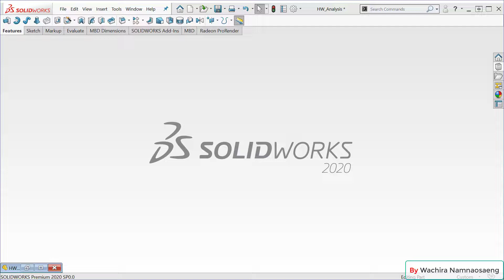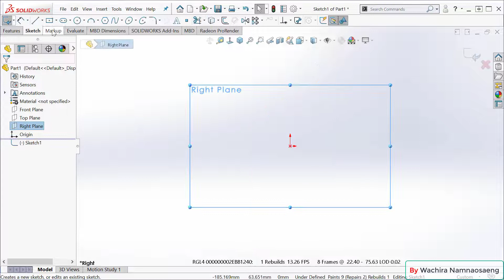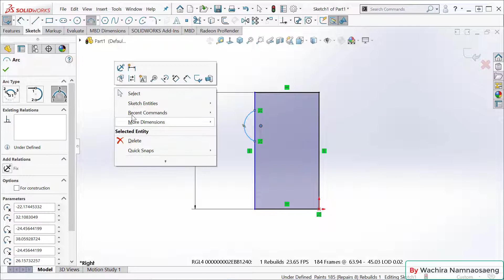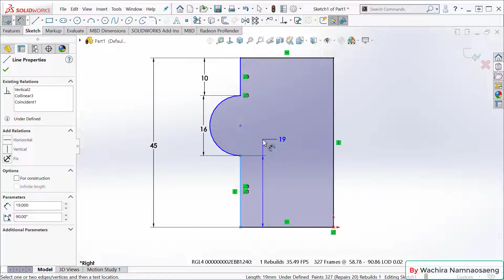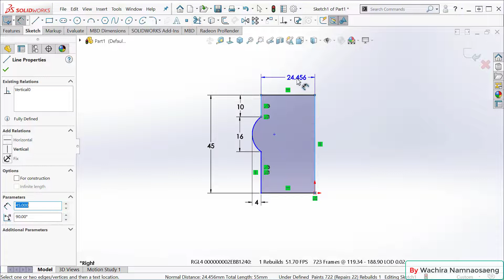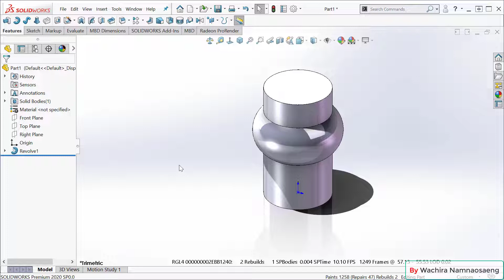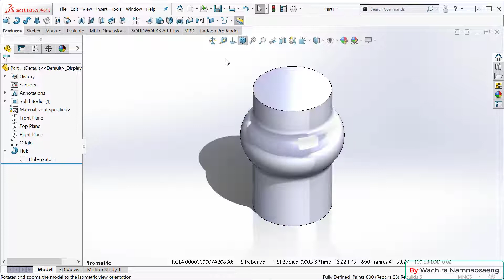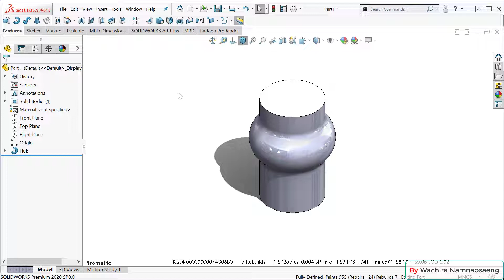บทที่ 6 - 6.1 เริ่มใช้งานคำสั่ง Revolved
Thanks to all subscriptions.
สนใจติดต่อเป็นวิทยากรอบรมการออกแบบ-เขียนแบบ
ด้วยคอมพิวเตอร์กับโปรแกรม SolidWorks หรือต้องการ